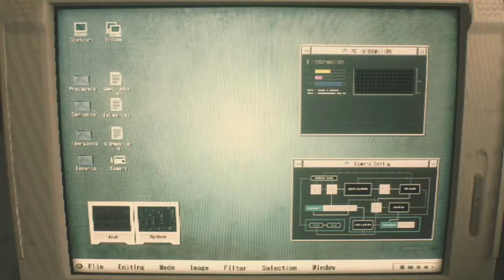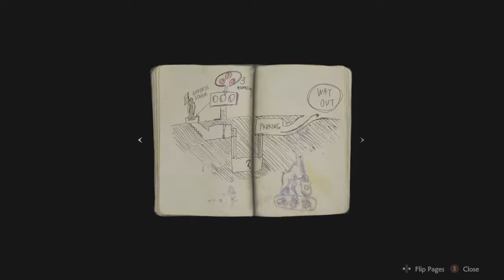RESIDENT EVIL 2 R.P.D. - Free Game On Steam / PS4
Resident Evil 2[a] is a survival horror game developed and published by Capcom. A remake of the 1998 game of the same name, it was released for Microsoft Windows, PlayStation 4, and Xbox One on January 25, 2019. Players control police officer Leon S. Kennedy and college student Claire Redfield as they attempt to escape from Raccoon City during a zombie apocalypse.

Capcom first expressed interest in making a remake of Resident Evil 2 following the successful release of the remake of the first Resident Evil in 2002, but production never started since series creator Shinji Mikami did not want to divert development away from Resident Evil 4. In August 2015, Capcom announced that the remake was in development before changing to a re-imagining and the first trailer and gameplay footage was revealed during E3 2018.

Resident Evil 2 received critical acclaim, with critics remarking upon its presentation, gameplay, and faithfulness to the original. It was also nominated for and won several awards, including for game of the year. By December 2019, the game had sold over five million copies, outselling the original game.